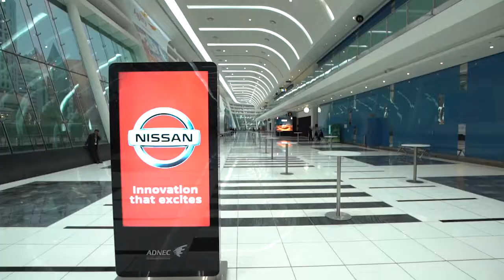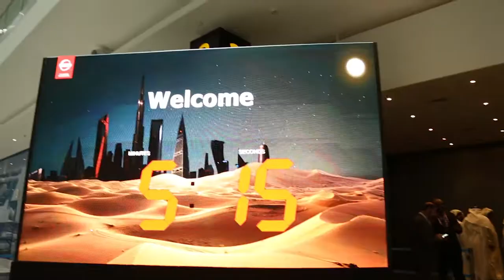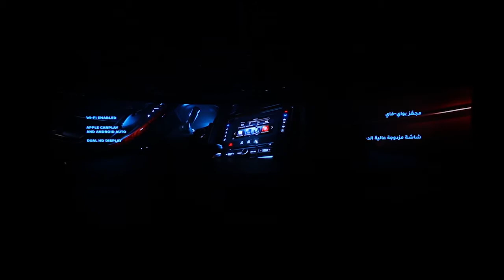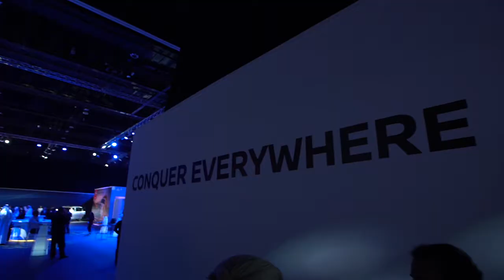AOS Nissan Patrol Day 1 to Day 12 Youtube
Full event video Global Launch Nissan Patrol